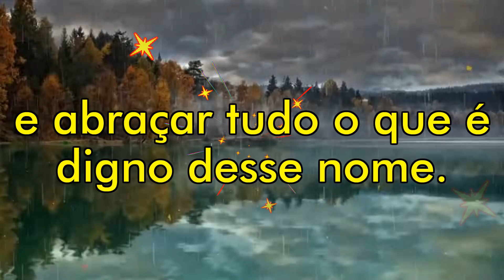Oração da tarde para professar a fé